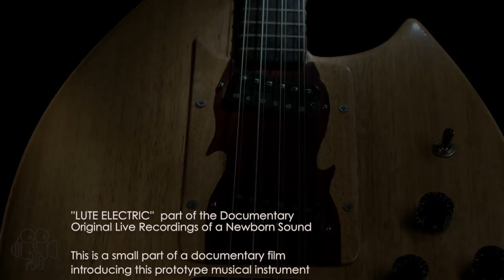Lute Electric vs Acoustic - Part of the Documentary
The Electric Cretan Lute explained_

In 2015 the first electric lute is being constructed in the island of Crete. The creator and designer Dimitris Sideris attempts a series of improvised music recordings in locations of exceptional acoustics, architectural structure and history. Affected by these features, the musician enters into a state of dialogue with each space, and gets inspired for on-the-spot compositions with the electric lute. The film introduces this prototype instrument and documents the progress of the project which concludes to a complete music production. All filming locations were selected based on both their exceptional architecture and the evident sense of abandonment. Through their varied forms and structures, the buildings interact with the performer and eventually reveal unique paths for improvisation. As derelict sites, yet with clear signs of their former use and life, these vacant now spaces are turned into a timeless source of inspiration. For the purpose of this documentary the shooting locations were used exactly as found with all their objects kept intact. The recorded sound material has been mastered to the music album LUTE ELECTRIC - Soundscape Recordings of Solo Performance Online publish Follow the artist directors VASSILIS DIMITRIADIS & MIKE GERANIOS original music & performance DIMITRIS SIDERIS sound NIKOS KEFALOYANNIS cinematographer MIKE GERANIOS aerial cinematography DAVID KOONTZ gaffer VASSILIS DIMITRIADIS editor STAVROS PSILLAKIS executive producer VASSILIS DIMITRIADIS © 2016 All rights reserved